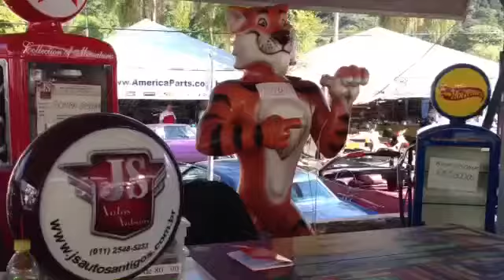JS Autos Antigos ( I Encontro Brasileiro de Autos Antigos )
Vídeo com imagens do I Encontro de Autos Antigos em Águas de Lindoia 2014.